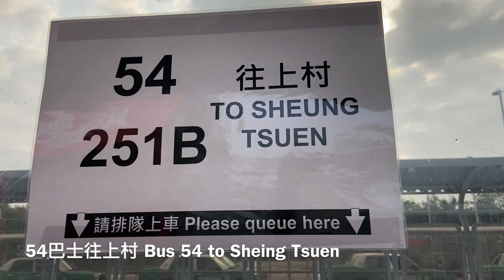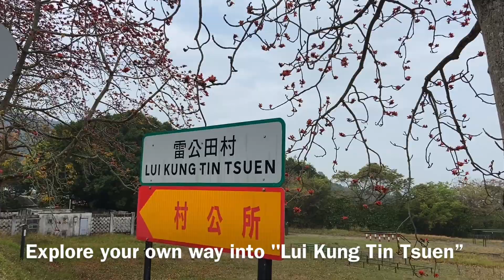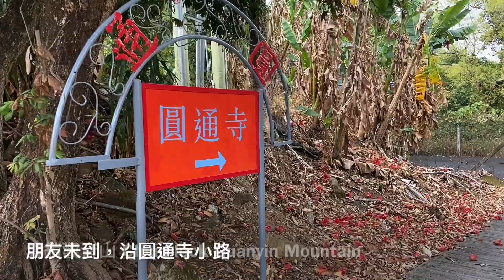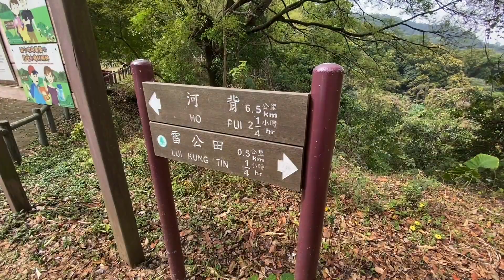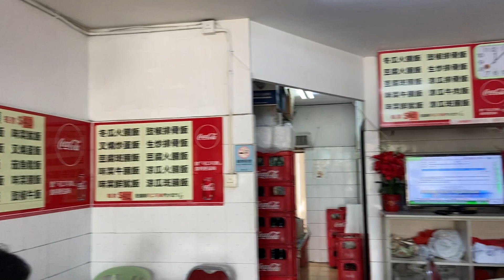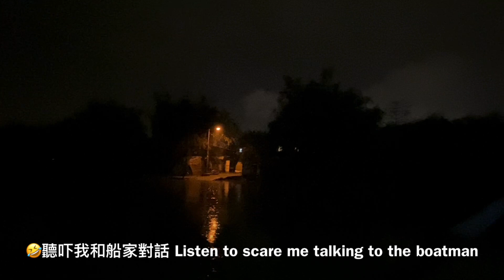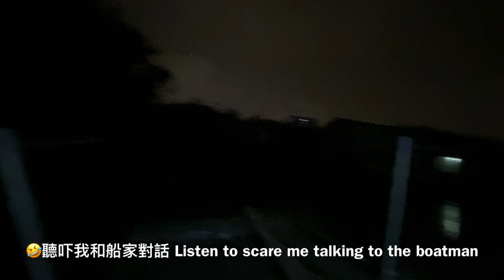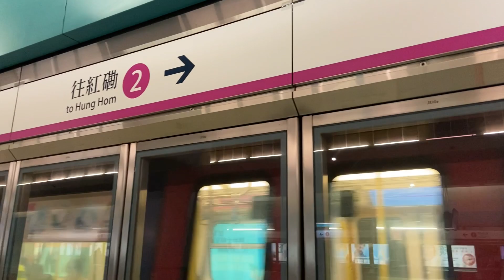露營⛺️2日1夜敗走南生圍文青打咭「婚紗橋」入石崗木棉樹夾道路缐❤️紅棉怒放Camping defeat Nam Sang Wan Wedding Bridgeinto kapok tree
元朗「天空之境」南生圍。水尾村。錦田樹屋。壁畫。吉慶圍」Yuen Long skyland 「Nam Sang Wai。Shui Mei Village。Kam Tin

九龍新界巴士
51 荃灣（如心廣場） ↺ 上村
54 元朗（西） ↺ 上村
77K 上水 ⇄ 元朗（鳳翔路）
251B 大欖轉車站（八鄉路） ↺ 上村
251M 上村 → 荃灣站 只限平日上午繁忙時間服務
254R 元朗（西） ↺ 石崗軍營 只限石崗軍營開放日服務